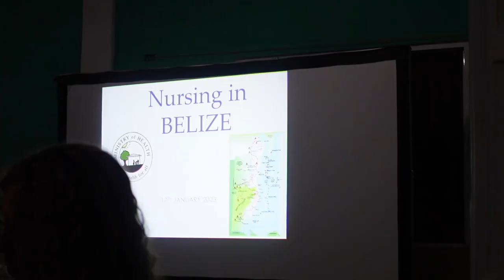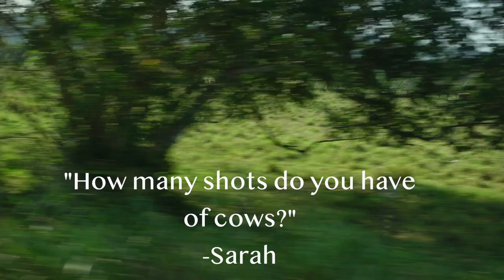Belize Travel Vlog Days 4 and 5: Clinic Days! University of Tennessee Nursing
Hey guys! I'm a senior nursing student at The University of Tennessee, and we went to Belize for our Spring Break to participate in helping out with local clinics. This is days 4 and 5/9!

FAQs:
What is your religion? I am a Christian! My favorite verse is Numbers 6:24
What's your channel about? Nursing, College, and Lifestyle